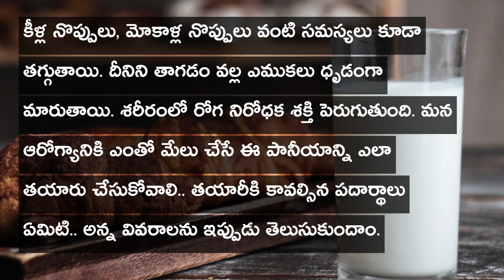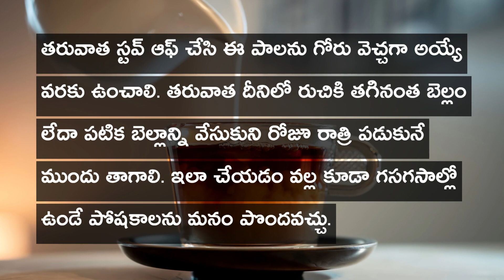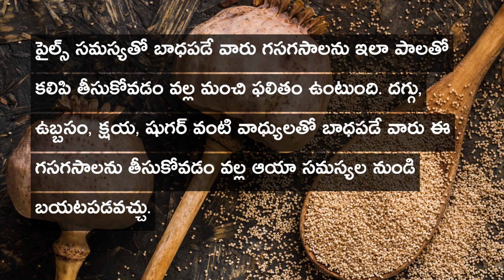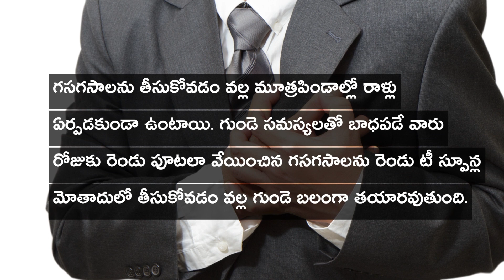వీటిని ఇలా పాల‌లో మ‌రిగించి తీసుకోండి.. ఎన్ని లాభాలో తెలుసా.. | Gasagasalu Benefits In Telugu